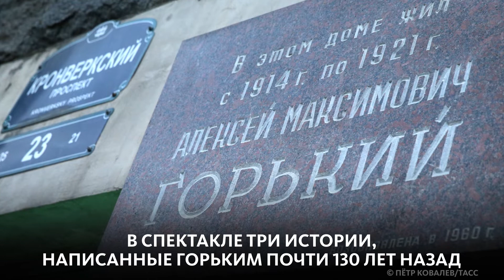ФЕСТИВАЛЬ ИСКУССТВ "ГОРЬКИЙ В ПАРКЕ ГОРЬКОГО"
В Москве пройдёт первый фестиваль искусств "Горький в Парке Горького". В программе концерты, премьеры спектаклей, выставки, лекции, кинопоказы, мастер-классы и многое другое.

📝 Максим Горький – яркий автор и удивительный человек, который побывал во множестве стран, был вегетарианцем, обожал шахматы, разбирался в цветах и оставил огромное наследие в мире искусства. На фестивале каждый сможет познакомиться с самыми разными гранями личности Горького.

Откроется фестиваль в эту пятницу концертом Владимира Спивакова и Национального филармонического оркестра России. 🎺🎻